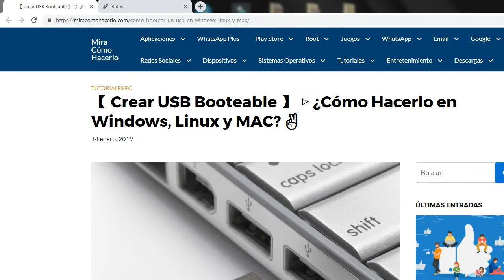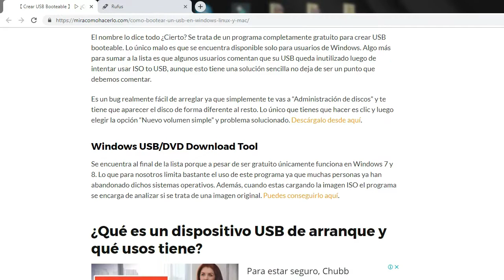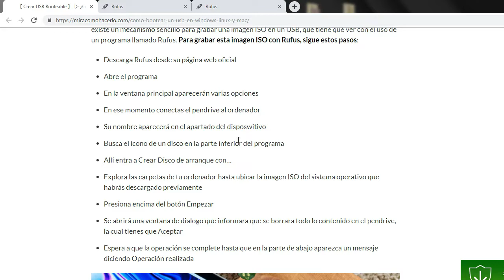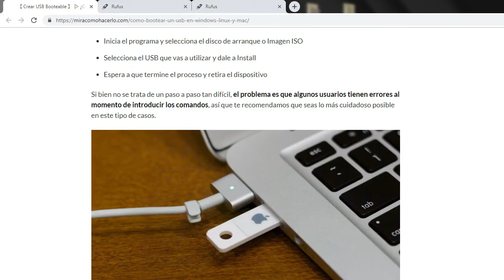Crear USB Booteable - ¿Cómo Hacerlo en Windows, Linux y MAC? ✌